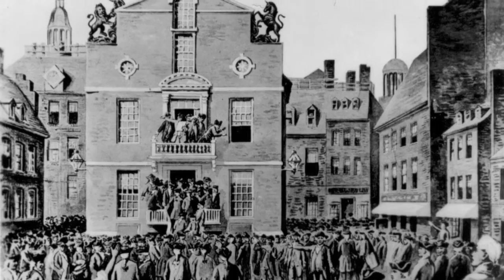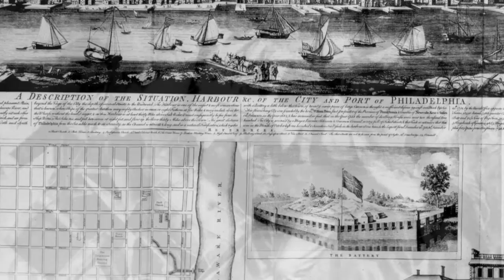Independence (William Billings)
Independence (William Billings) (1778) (scroll down for lyrics)
The Continental Harmony Singers
From "The Birth of Liberty: Music of the American Revolution"

Images of the American war of independence via the National Archives

Lyrics (by the composer):

The states, O Lord, with songs of praise shall
  in Thy strength rejoice,
And blest with Thy salvation raise to Heav'n
   their cheerful voice.
To the King they shall sing Hallelujah.
Thy goodness and Thy tender care have all our
   fears destroy'd,
A covenant of peace Thou mad'st with us
   confirmed by Thy word,
A covenant Thou mad'st with us and seal'd it
   with Thy blood.
And all the continent shall sing: down with this
   earthly King,
No King but God.
And the continent shall sing: God is our
   rightful King, Hallelujah.
   gracious King, Hallelujah.
They shall sing to the King, Hallelujah.
Let us sing to the King, Hallelujah.
God is the King, Amen,
The Lord is His name, Amen.
May His blessing descend, world without end,
On ev'ry part of the continent.
May harmony and peace begin and never cease
And may the strength increase of the continent.
May American wilds he filled with His smiles
And may the natives bow to our royal King.
May Rome, France and Spain and all the
   world proclaim
The glory and the fame of our royal King.
Loudly sing that God is the King.
May His reign be glorious, America victorious,
And may the earth acknowledge God is the
   King. Amen.